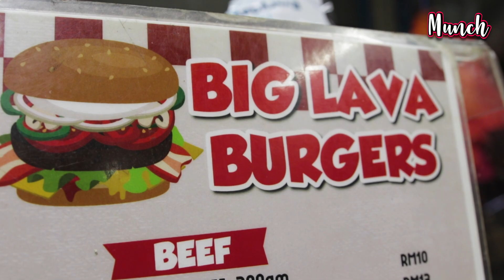This Is The Cheesiest Burger Ever!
We consider this a patty crime! 🍔🍔🍔